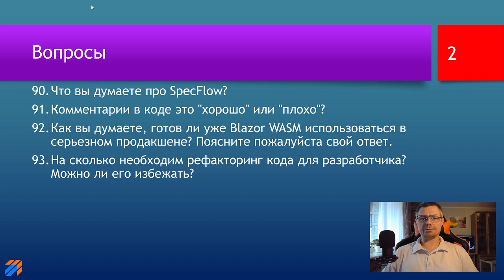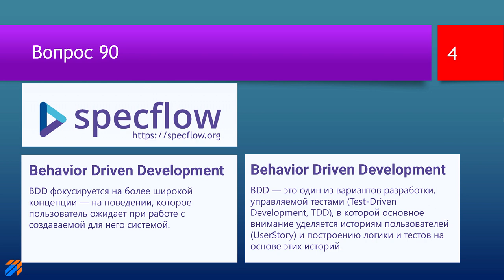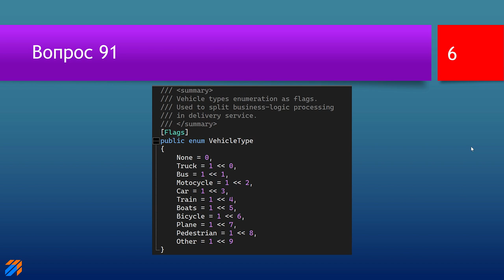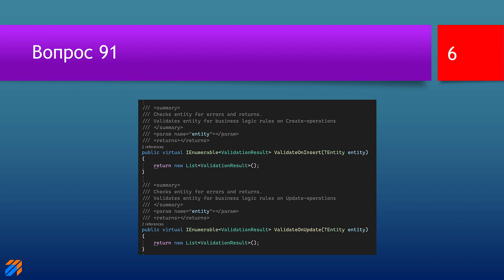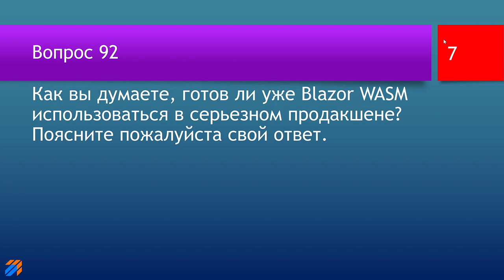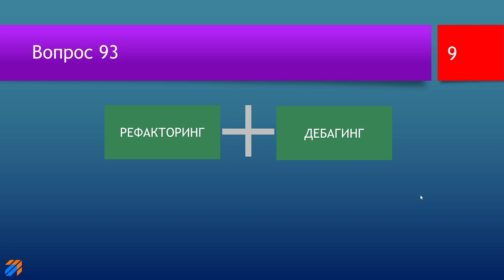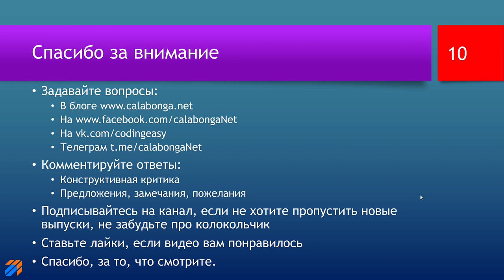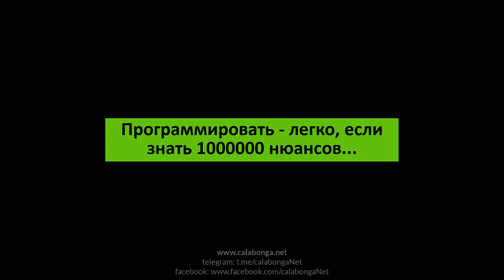FAQ 20 по программированию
ключевые моменты

В этом видео будут даны ответы на следующие вопросы:

00:00 | Приветствие
00:29 | 90. Что вы думаете про SpecFlow?
03:28 | 91. Комментарии в коде это "хорошо" или "плохо"?
06:59 | 92. Как вы думаете, готов ли уже Blazor WASM использоваться в серьезном продакшене? Поясните пожалуйста свой ответ.
09:24 | 93. На сколько необходим рефакторинг кода для разработчика? Можно ли его избежать?